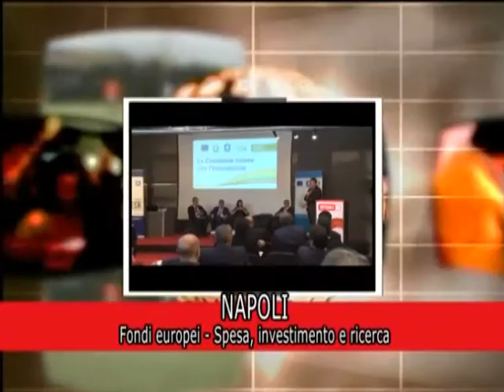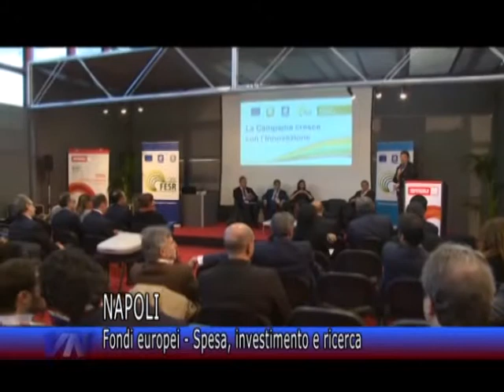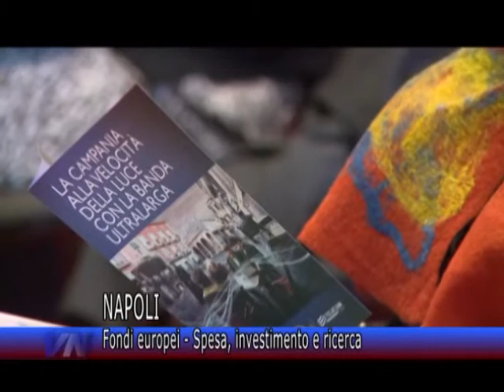Videonola Notizie del 12/12/2014